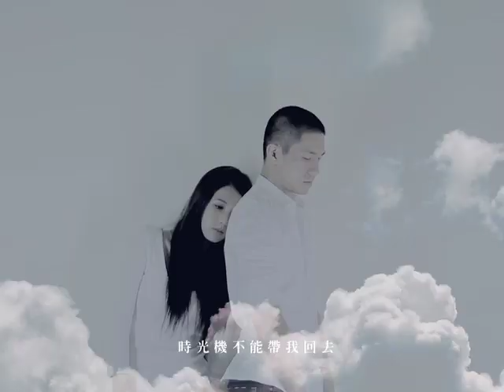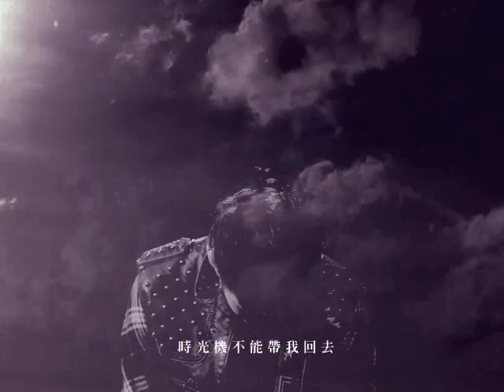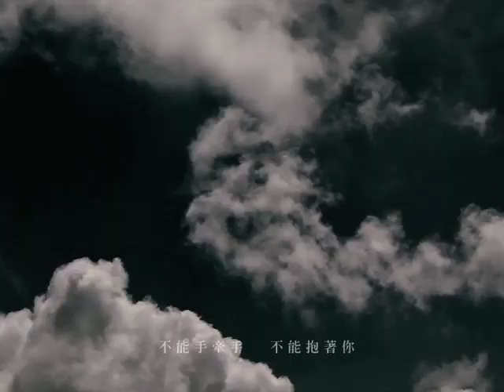CIRCUS-來不及的時光機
一首簡單的歌，平凡的歌詞裡有著深深的感情...